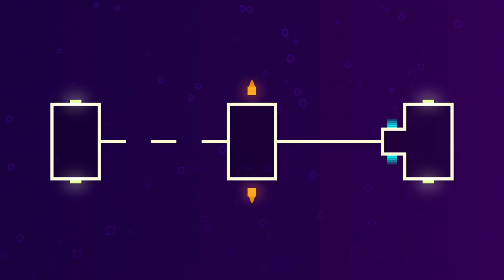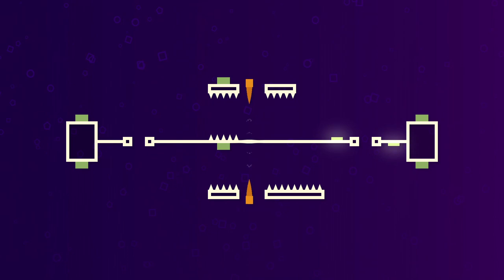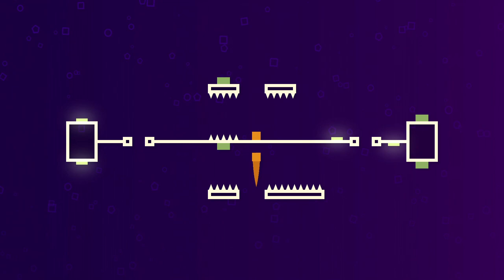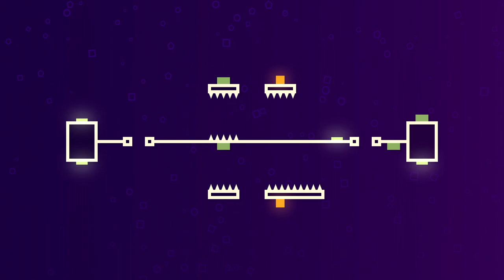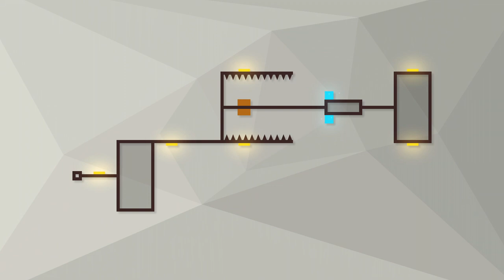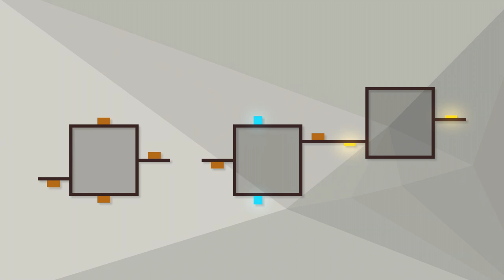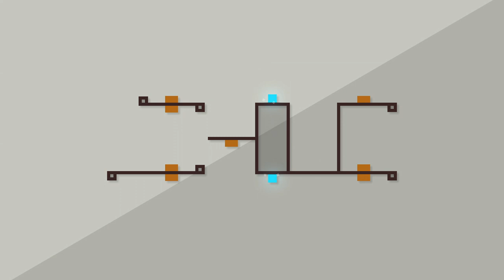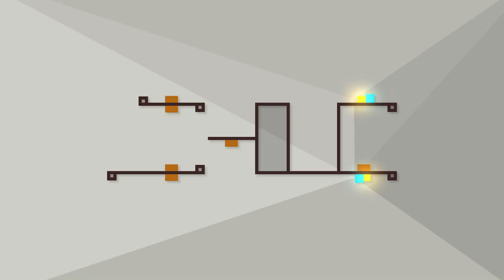BRAIN MELTING PHYSICS-BASED PUZZLER! | Olexa Looks at: Deleveled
Deleveled is a physics-based platforming puzzle game that makes you think outside the box on a 2D scale. A few of these levels broke me.

Check it out for yourself here!

| SOCIAL LINKS |

| PROMOTIONS |

| MUSIC |